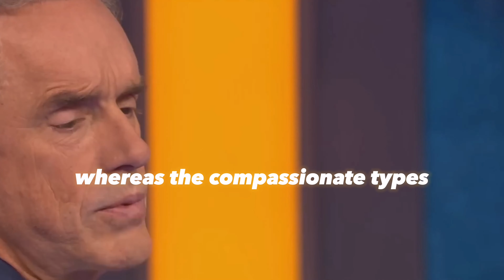Become so Notorious Jordan Peterson with Piers Morgan Debate